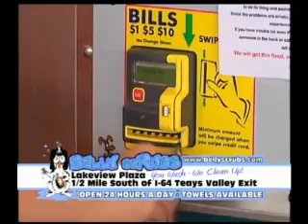Precision K-9 Services Mauser Commercial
Mauser Von Neuen Schloss in a Commercial for Belly ScRubs Teays Valley
WV